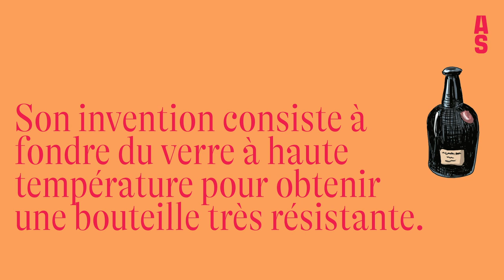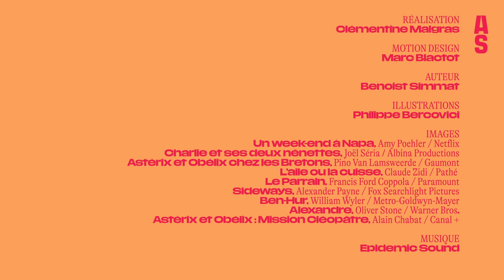L'invention qui a tout changé pour le vin : la bouteille ! Tout savoir sur les secrets du vin #1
C’est le symbole universel du vin : la bouteille en verre de 75 cl. On en produit 30 à 35 milliards par an, soit 5 bouteilles par personne. Mais d’où vient-elle ? Qui l’a inventée ? Et avant, comment nos ancêtres buvaient-ils leur vin ?

Découvrez tous les secrets de la plus célèbre des boissons fermentées avec Benoist Simmat, l’auteur de L’Incroyable histoire du vin (Les Arènes BD). Vous ne boirez plus jamais comme avant !

00:00 Introduction
00:16 La bouteille de vin
00:50 L’invention de Kenelm Digby
01:16 Pourquoi 75 cl ?
01:43 Les 5 contenants avant la bouteille
02:11 L’outre de peau
02:42 La dolia
03:11 L’amphore
03:47 Le tonneau ou fût de chêne
04:20 Le service du vin
05:02 L’essor de la bouteille

It is the universal symbol of wine: the 75 cl glass bottle. We produce 30 to 35 billion units per year, that is five bottles per person. Where does it come from? Who invented it? How did our ancestors drink their wine before its invention?

Discover all the secrets of the most famous of fermented drinks with Benoist Simmat, author of Wine: A graphic history (Les Arènes BD). Lovers of good wine and trivia, this series of videos is for you. To be enjoyed without moderation!

📚🖌 Illustrations de Daniel Casanave